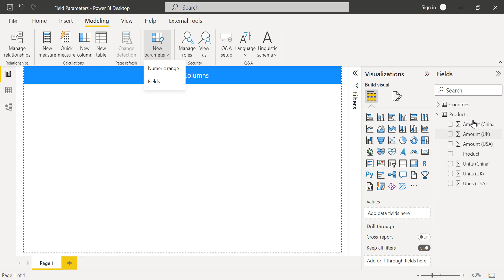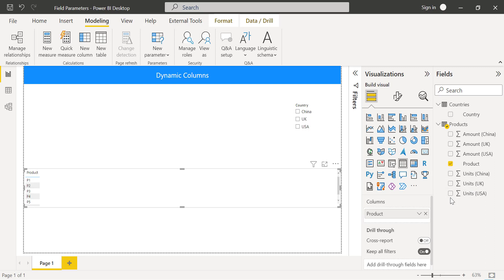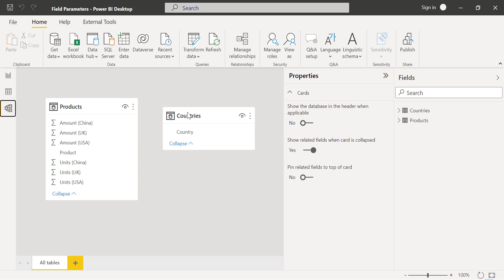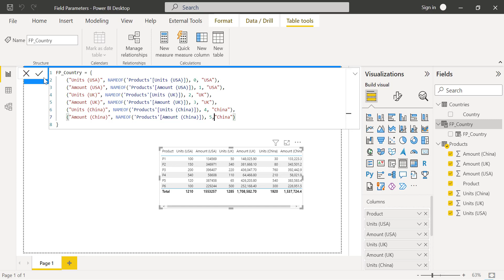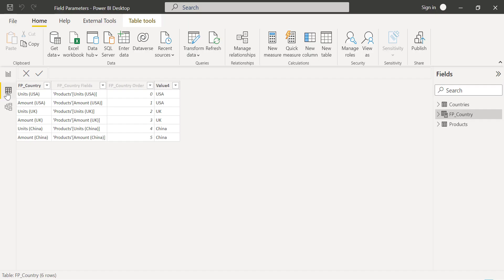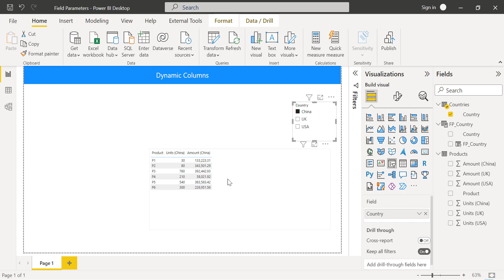PowerBI Field Parameters - Dynamic Columns by Slicer Selection | Field Parameters Use Cases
This video explains Field Parameter use case within Power BI.